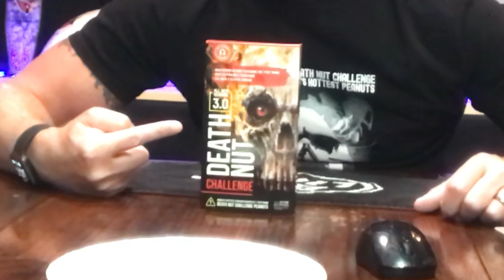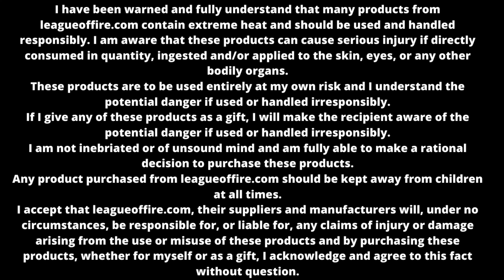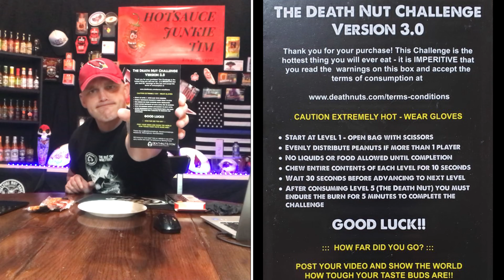Death Nut Challenge 3.0 | 16,000,000 Scoville Heat Units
Think you can defeat the Deathnut 3.0?  Order link is here!  GOOD LUCK

Here I attempt the new 2 player deathnut3 From blazingfoods / deathnuts This is a new 2 player addition that I attempt to dominate solo! OH LAWD!
 New peppers, improved flavor variations, triple the peanuts, and a totally new Level 5 Deathnut! The Deathnut is made with a new super-hot pepper distillate that is spray-dried into a powder form delivering a whopping 16,000,000 Scoville Heat Units.
Each level starts with a base peanut made using a dose of Carolina Reaper to establish consistent flavor and heat.
Level 1 – Datil Peppers & West Indes Scotch Bonnet
Level 2 – Ghost Peppers & 7-Pot Brain Strain
Level 3 – Double shot of Ghost Peppers & 7-Pot Douglah
Level 4 – Double shot of Carolina Reaper Peppers, a double shot of 7-Pot Brain Strain & Trinidad Moruga Scorpion Peppers
Level 5 – Triple shot of Carolina Reaper Peppers, a double shot of Trinidad Moruga Scorpion Peppers, the explosive 7-Pot Primo Pepper, and our all-new 16 million Scoville Capsaicin Crystals

Special thank you to David Foy for sending this out to me! THANKS BUDDY!
JACKSON,WI
53037